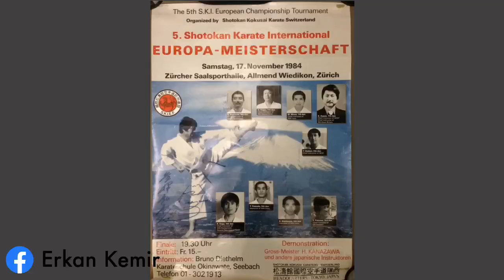Shotokan Karate Hirokazu Kanazawa 5th SKIF European Championship 1984 Switzerland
5th SKIF European Championship 🇯🇵
🇨🇭Schweiz Zürich 🇨🇭
(Shotokan Karate International Federation) 🇯🇵

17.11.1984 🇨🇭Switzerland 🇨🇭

Hirokazu Kanazawa Sensei & Akio Nagai Sensei Demo
Norio Kawasoe Sensei & Toshio Yamada Sensei Demo

Oss 👊
Erkan Kemir